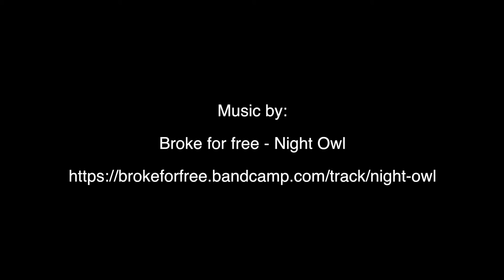Enjoying Waddensea Dithmarschen Büsum Meldorf Wöhrden UNESCO